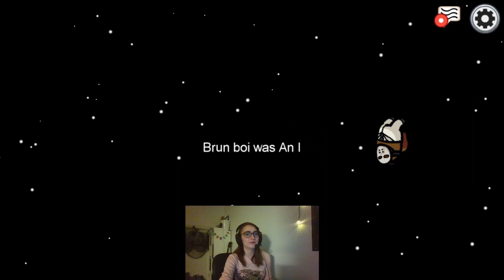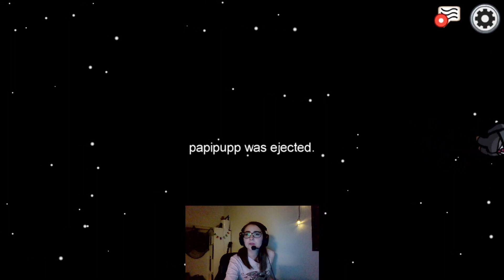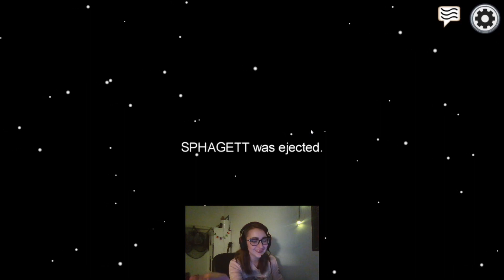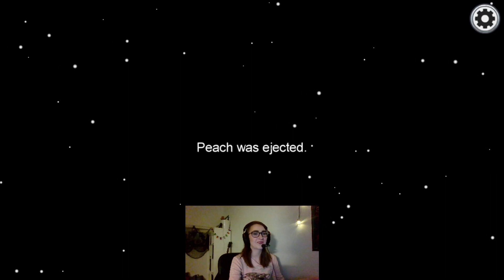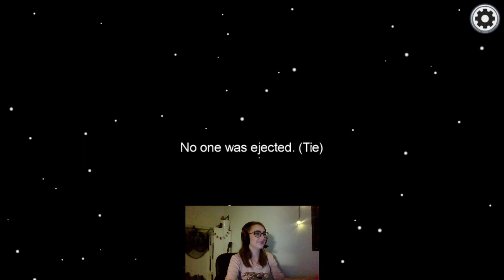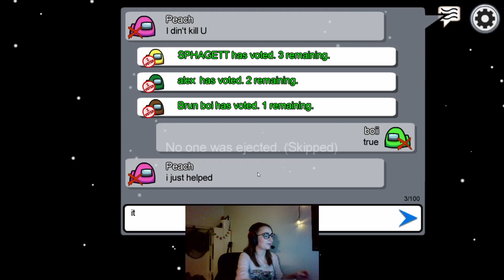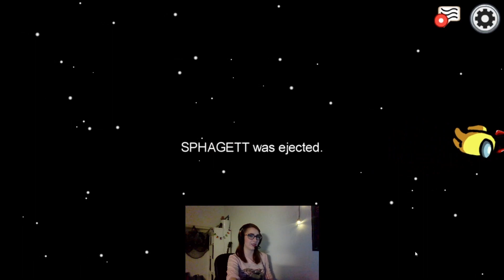I suck at this game | Among Us w/ Friends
My brain is very small